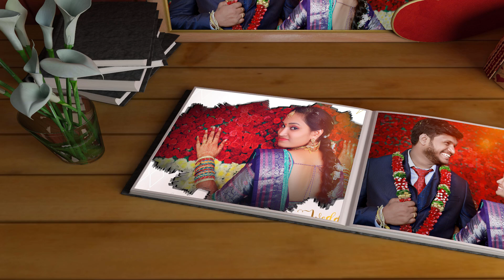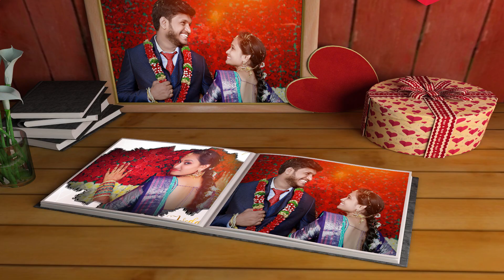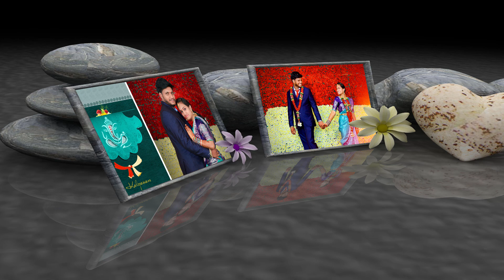M Vamsi Wedding RECEPTION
MD-PHOTOGRAPHY9